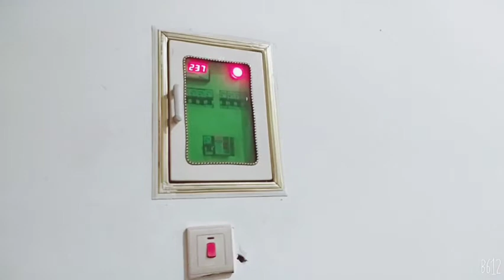My home tour 😍🏫